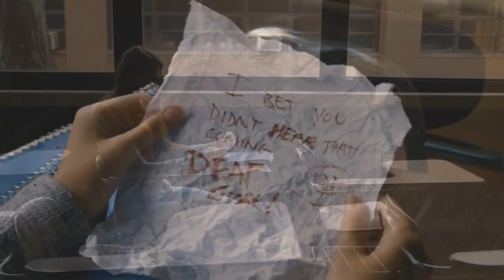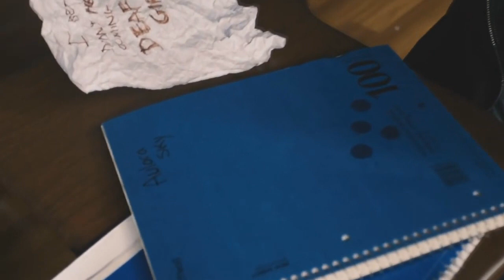S-Trance ►Zone [100]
Arctic Moon Feat. SHUBA - Cool in my disaster

All around the world there's people looking for a story
whispering through day and night
they make things harder for me
I hold on to all my haunted memories for no reason
looking for a way out till you helped fight my demons
cause you are the cool in my disaster
and I can't let you go
I try to run to you faster
with you I'm not alone

you've been gone way too long it's getting cold
how do I know if you will be back
these wall are twisting and burning down
they all keep screaming out your name
where did you go my world is caving in
I'm holding on and following the winds